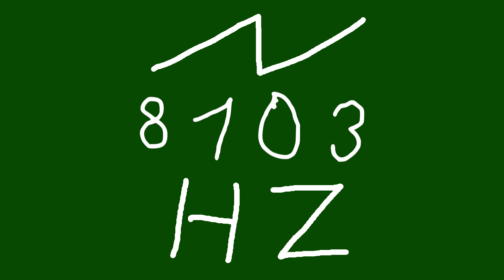8103 hz saw